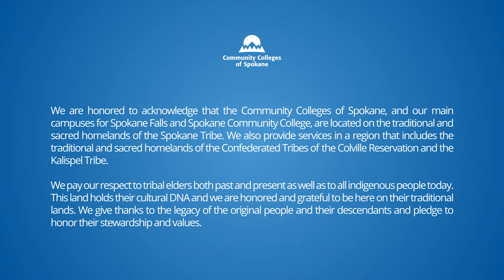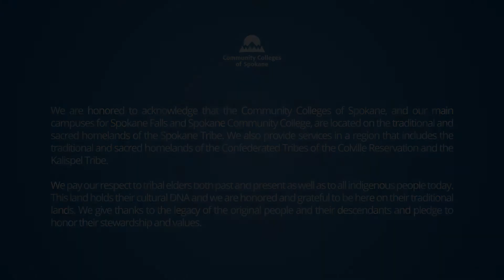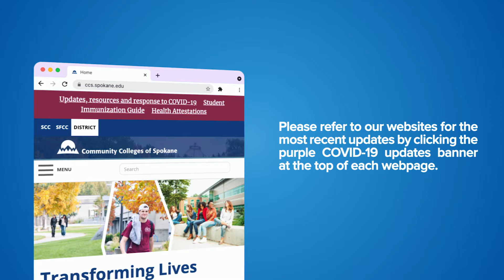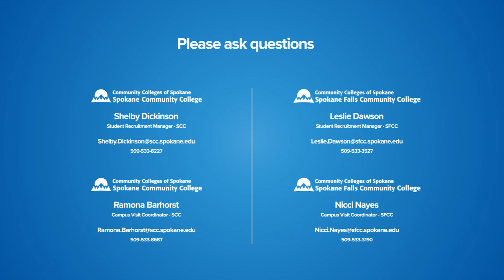Community Colleges of Spokane 2021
Community Colleges of Spokane Video for the Fall 2021 Counselor Workshop hosted by The Washington Council